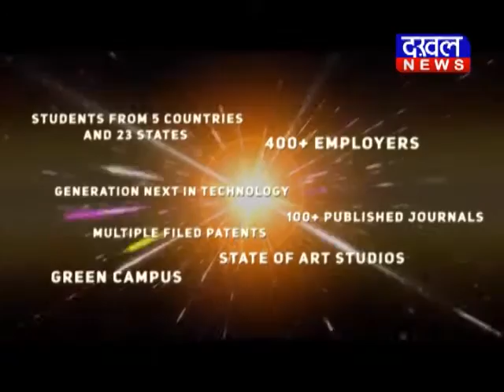जगदलपुर- मंत्री शिव डहरिया का बीजेपी ने पुतला जलाया शिव_डहरिया BJP DAKHAL NEWS//